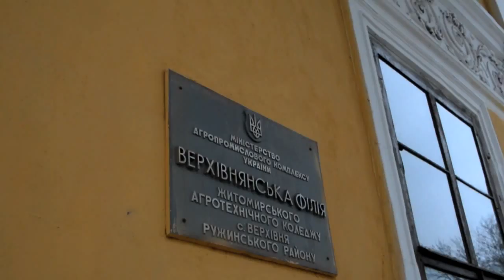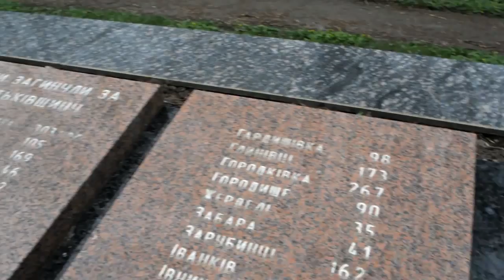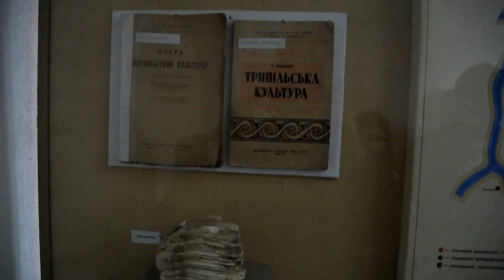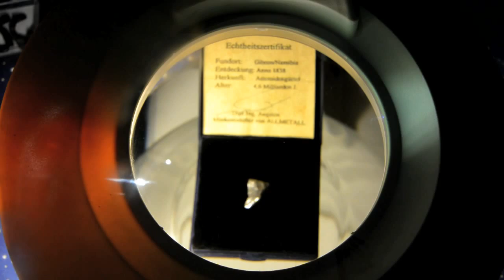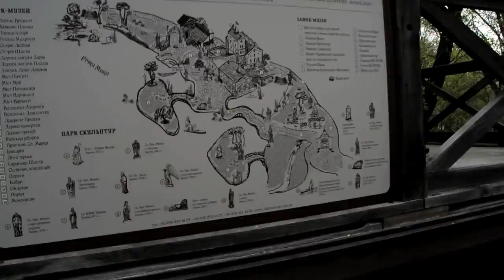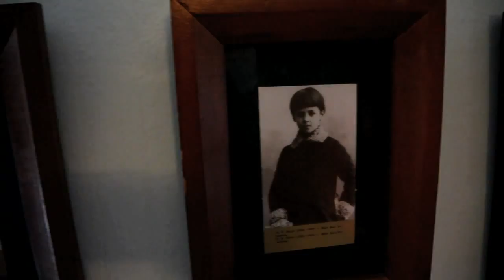Фільм про тур "З Бальзаком до Бердичева і Радомишля"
Фільм про перший виїзд туру "З Бальзаком до Бердичева і Радомишля", що відбувся 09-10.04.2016. В програмі туру: шляхетні палаци, замок в Радомишлі, гранітний каньйон, музей космонавтики і не лише!